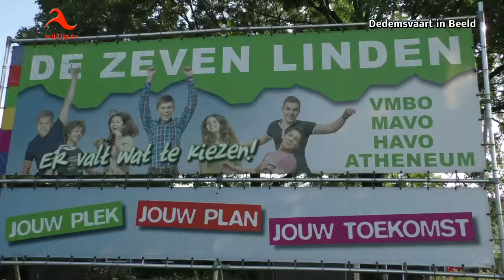Dedemsvaart: De Zeven Linden succesvol voor Duchenne Heroes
De Zeven Linden heeft het fantastische bedrag van €2738,89 bijeen gebracht voor het goede doel: Team Lars van Duchenne Heroes.
Elk jaar steunt De Zeven Linden een goed doel en dit jaar heeft men ervoor gekozen om geld bijeen te brengen voor Team Lars - Ducenne Heroes. De eerste actie die de school begon was een gala waarvan de opbrengt voor dit goede doel was.
Daarnaast werden er lege flessen ingeleverd bij de Jumbo en als laatste werd er een 12 uurs marathon gefietst allemaal voor het goede doel.
Het gespaarde bedrag werd vrijdagmorgen bekent gemaakt en overhandigd door Martijn Breukelman aan Lars, Erhard en Sebastiaan voor Duchenne Heroes.
Een geweldig mooi bedrag waarmee onderzoek gedaan kan worden om zo die verschrikkelijke ziekte de wereld “uit te trappen” zoals Sebastiaan het verwoorde tijdens zijn dankwoord aan de school.